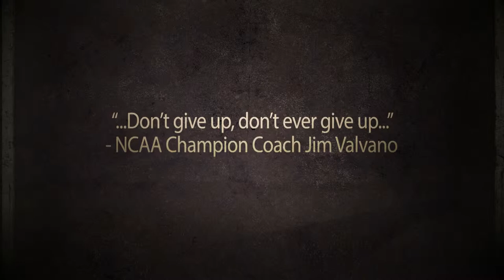Southside Johnny & Friends Rock For Cancer Research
Fun for All - Indoor Woodstock / Central Park Style Musical Benefit for Cancer Research featuring Southside Johnny and the Asbury Jukes, John Eddie, Soraia, Phase 3, The Diablo Sandwich Band and Strange Brew.  1st Band goes on at 3pm. Bring lawn chairs and blankets and sit out on the field house turf.  Tickets are general admission.  There will be no venue provided seating arrangements.
Kids - Children under 13 are free.  There will be large inflatables for fun and play during the hours of 3pm to 6pm.
No food or drinks permitted from the outside.  Food and drink vendors will be there to quench your thirst and feed your belly.  Valid IDs are required for the purchase and consumption of any alcoholic beverage.
We are expecting several former and current professional athletes, college basketball teams and coaches and other celebrities.  A special musical guest or two is also a possibility.
All tickets and contributions are tax deductible.
Don't Delay Your Purchase - This Event is Expected to Be Sold Out.

Hotel Information
The Robbinsville Field House is adjacent to the Hampton Inn & Suites in Robbinsville.  Please go to the following website to make hotel reservations for the night of April 12th:
If the Hampton Inn & Suites is sold out, the Hilton Garden Inn will be providing shuttle service to the venue.  The Garden Hilton website is as follows:
Have questions about Southside Johnny & Friends Rock for Cancer Research?